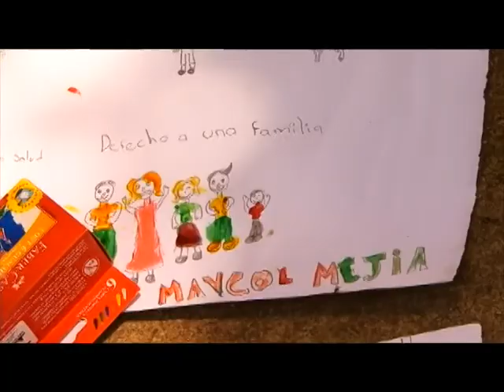TVC Infantil. Taller de pintura en el parque La Leona.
El parque La Leona se convirtió en un estudio artístico para mas de 50 niñas y niños de los barrios mas vulnerables de Tegucigalpa. Estuvimos ahí para mostrarte a estos chicos ejerciendo su derecho a la participación artística.